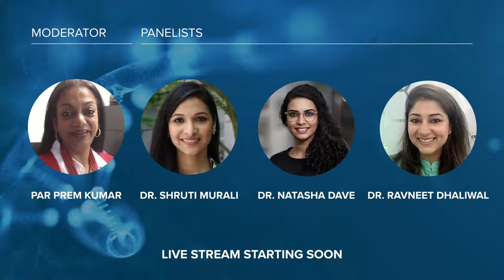Women in White Coats | AUA Roundtable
September is recognized by the American Medical Association as "Women in Medicine Month." In celebration, we're spotlighting influential women in medicine who have become leaders in their practice.
Tune in September 28 at 7:00 PM EST, as we speak with our panelists of AUA-trained female physicians about their personal journeys and how we can break glass ceilings in healthcare.